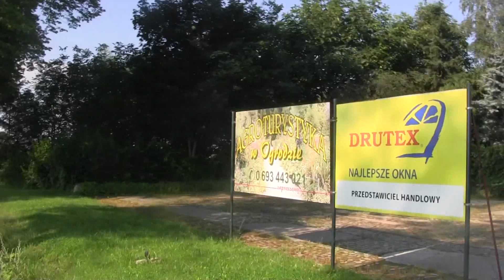CZ19-Wakacyjna Wyprawa - Gutek na Obozie Polish Soccer Skills-Dzień trzeci -Idziemy na trening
CZ19- Wakacyjna wyprawa Szabełków w komplecie jedziemy do Wałcza (300km) - Gutek na Obzie Polisch Soccer Skills w Centralnym Ośrodku Sportu Przygotowań Olimijskich - VI turnus od 31 lipca do 06- W tej serii bedzie prezentacja ośrodka Olimijskiego , treningi zajęcia z PSS , Testy , Wyprawy Wedkarskie Spotkanie z Dziewczęcą Reprezentacją Polski w Hokeju na trawie - Pozdrowienia od Mistrza WBO Krzysztofa Głowackiego Fragmenty Wypoczynku naszej FCS -Przyjemnego odbioru .- - w tej części Gutek przekazany - dzień trzeci - Wybieramy się spacerem na Trening PSS Gutka z samego rana - Piekna okolica - Nasze piekne podwórko ...